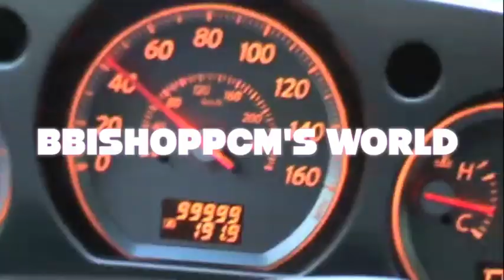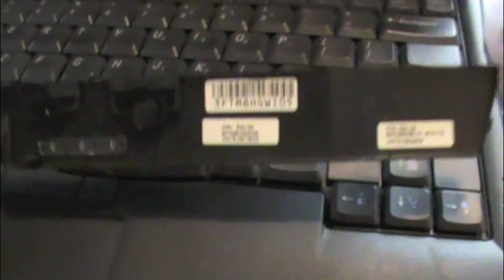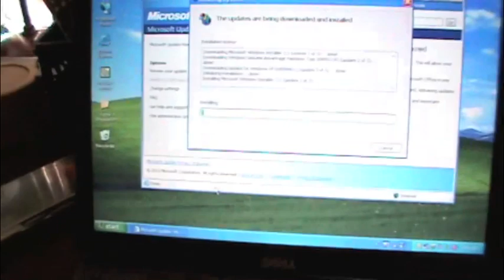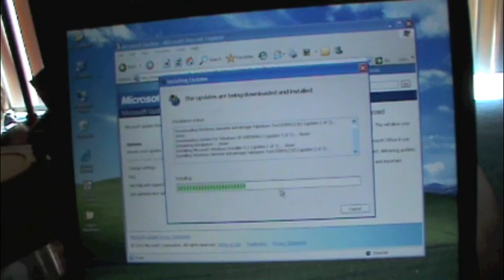Dell Latitude PP01L Repairs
Another freakin' Dell. Sorry guys!